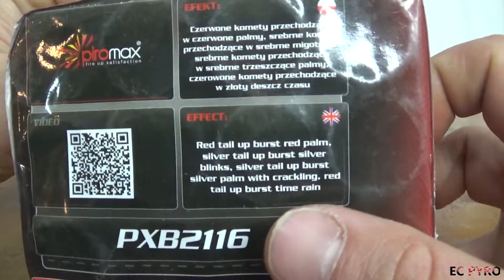𝗥𝗜𝗡𝗚 - 16 SHOTS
🕒 25 segundos
💥 112gr
Cat F2
Ø 20 mm
⚖ 710 gr
Ref PXB2116
Efeito atinge 30 metros de altura:
Red tail up burst red palm,
Silver tail up burst silver blinks,
Silver tail up burst silver palm with crackling,
Red tail up burst time rain.
↕ 12 cm
⟷ 10 cm
↛ 10 cm
Piromax
2 rastilhos